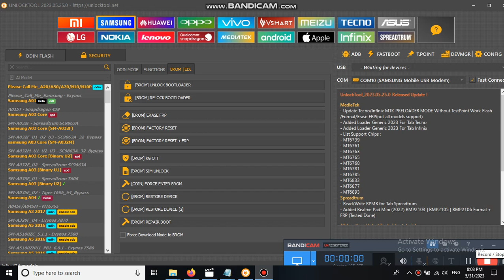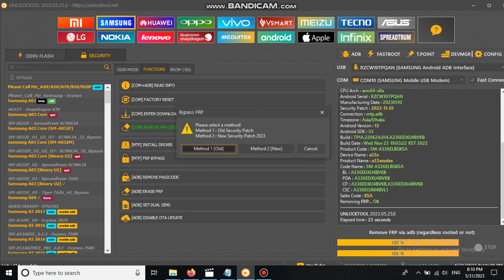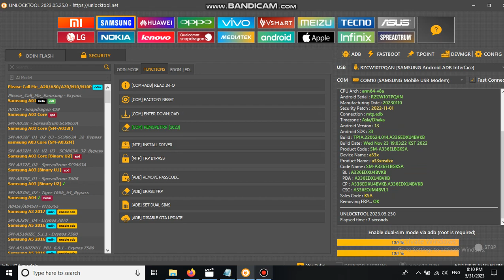Samsung A33 5G Frp Bypass Unlock Tool। Android 13। Just 1 Click।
samsung frp bypass code
samsung g532g frp bypass
samsung g610f frp bypass
google chacha samsung frp bypass